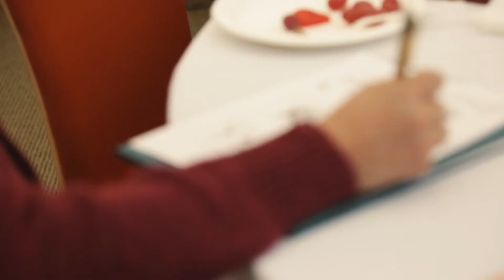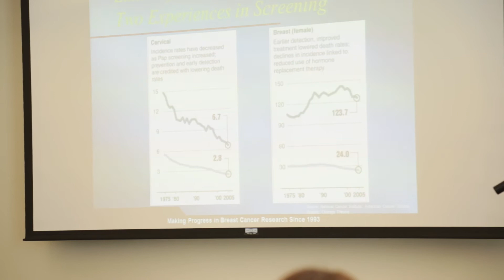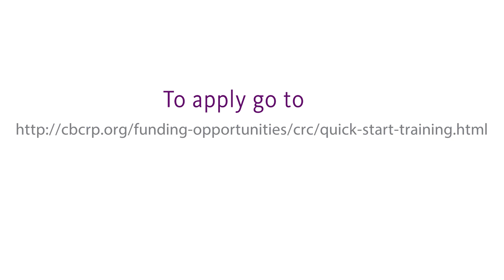QuickStart Training Program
Teams that have taken our QuickStart training program have experienced a 33% funding success rate. If you are would like to get involved, but don't know where to begin, consider applying to QuickStart.